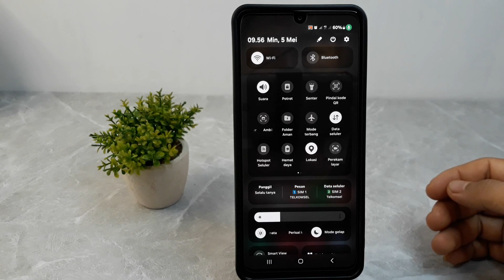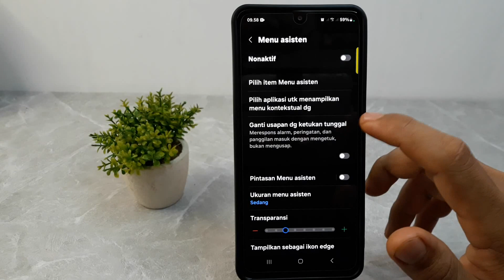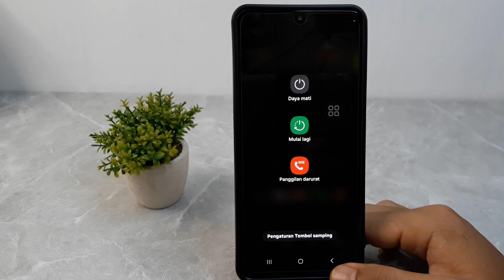Cara Mematikan Samsung A55 dan A35 5G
Berikut ini cara mematikan hp samsung a55 dan a35 5g.
tutorial hp samsung a55 5g.
tutorial hp samsung a35 5g.
semoga bermanfaat.